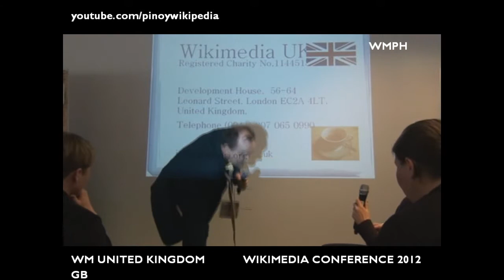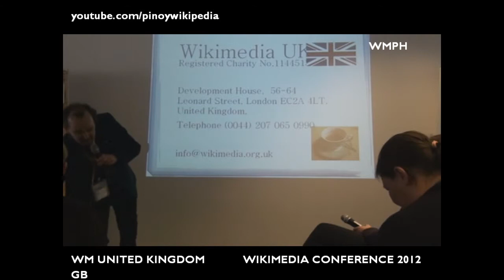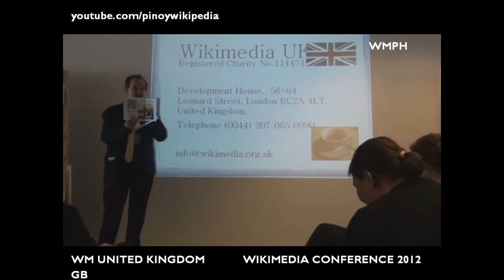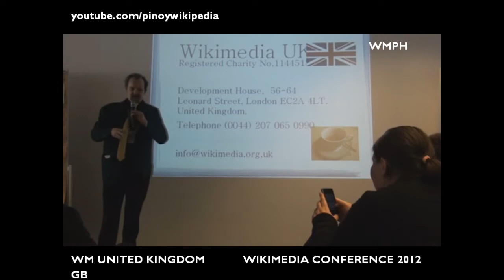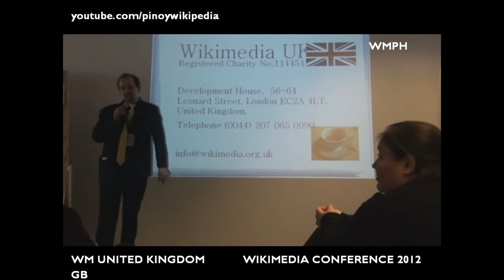Wikimedia UK - State of the Chapter 2012 - WM Conference in Berlin, Germany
Delivered by Roger Bamkin and Jon Davies of Wikimedia United Kingdom / GB on March 31, 2012 at ClubOffice in Berlin, Germany.